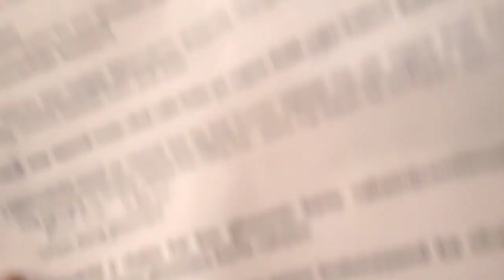Dhruv meet tara dhruvtara making of dhruvtara